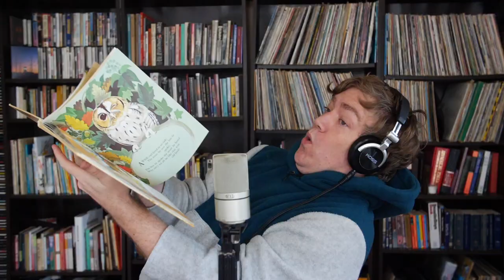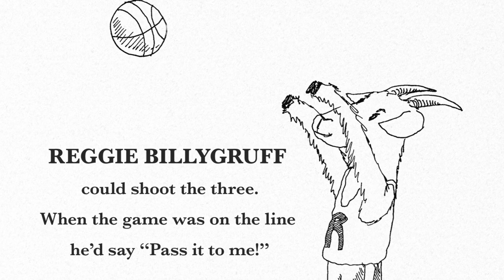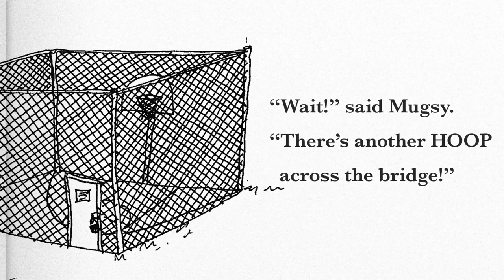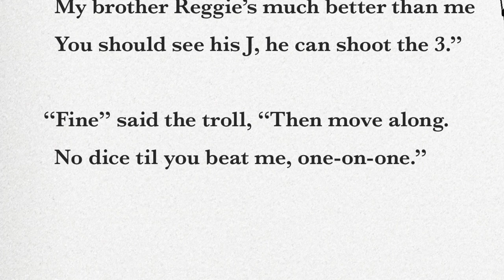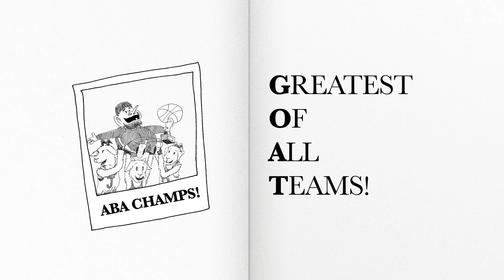StoryRaps | Three Billy GOATS Gruff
Wes raps about the GOATS - the Greatest Of All Teams - as they match basketball wits with a disgruntled Troll.

Catch more Wes Tank StoryRaps anywhere you stream on Kidoodle.TV, the FREE Safe Streaming™ app!

Available on mobile and connected TV devices.